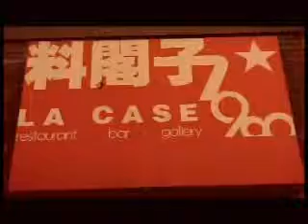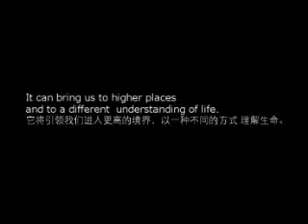World music fusion, Walter AASF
World music project, initiated by Walter AASF, Peking 798 Art Area